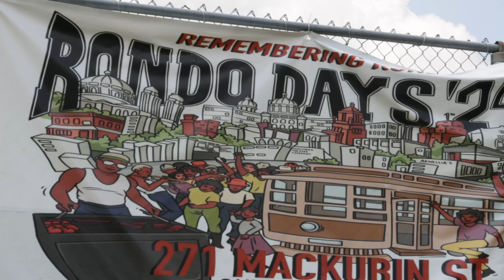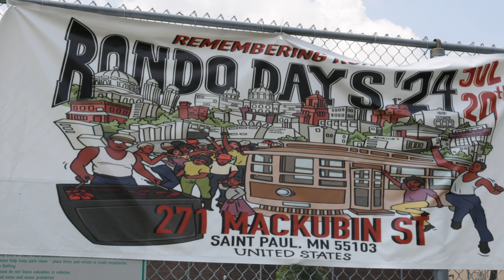Visiting Rondo Days - Boima with MSPExcite • Event Coverage.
MSPExcite and Boima, you're invited to explore with us the vibrant and culturally rich Rondo Days festival! This is our first and longest video of the event, capturing the essence of the celebration, the lively atmosphere, and the heartwarming moments shared by the community. From colorful parades to engaging performances, you’ll get an inside look at all the festivities.

Thank you for helping us explore and showcase local events and communities.

Thank you ​⁠ @justboima